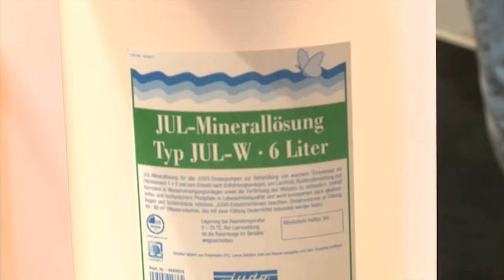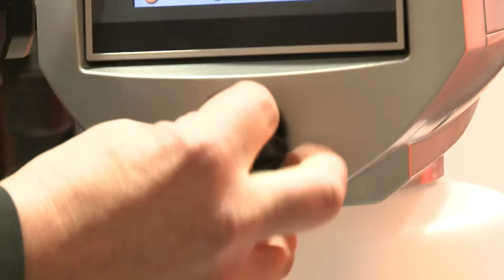JUDO: i-dos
Die i-dos Dosieranlage verkörpert wie ihre Vorgänger die alltagstaugliche Umsetzung des technischen Fortschritts. Größtmögliche Betriebssicherheit und zukunftsweisender Betriebskomfort waren bei ihrer Entwicklung von höchster Priorität. So ist eine moderne Mikroprozessorsteuerung für die Umsetzung der gewählten Dosierkonzentration in hochpräzise Dosierimpulse zuständig. Der eingebaute Rohwassersensor regelt automatisch die Ermittlung der sparsamsten Dosiereinstellung, während der Abruf und die Einstellung aller Betriebsparameter über das integrierte HD-Touchdisplay erfolgt.